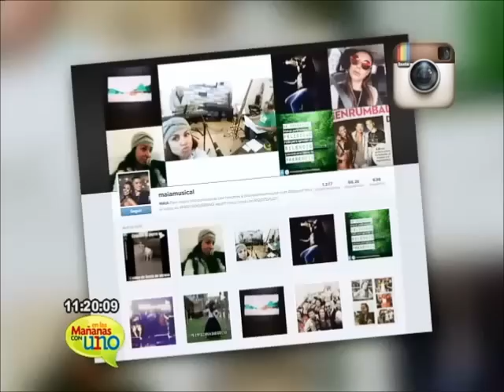Una explosión de humor y música con Alerta y Maía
El humorista Juan Ricardo Lozano, más conocido como Alerta, felicitó a Maía por su éxito con Fiesta de Verano.